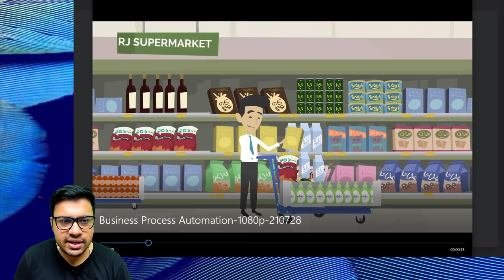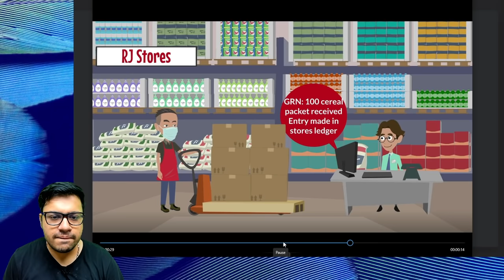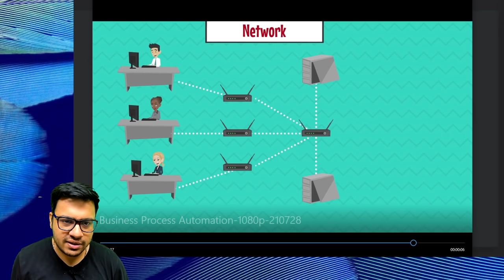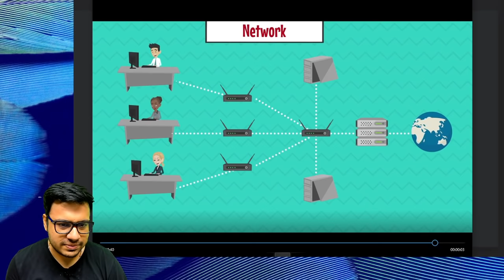EISSM May 22 by CA Rajat Jain - Animation and Pictoral classes. Check Description to buy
Upon WhatsApp you get 4 demo lectures with PDF to check out the quality of teaching.

Sirs personal no for doubts and queries is 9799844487 (WhatsApp)